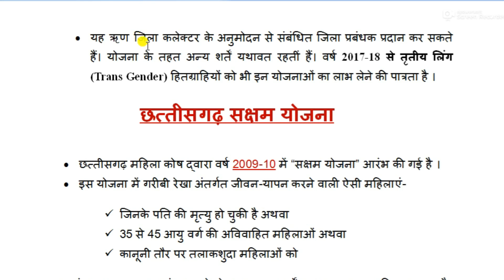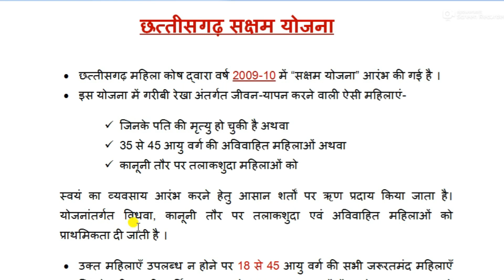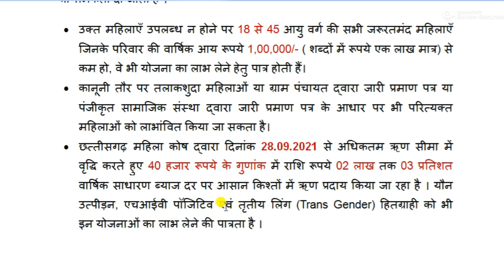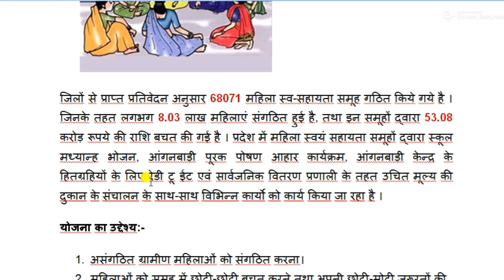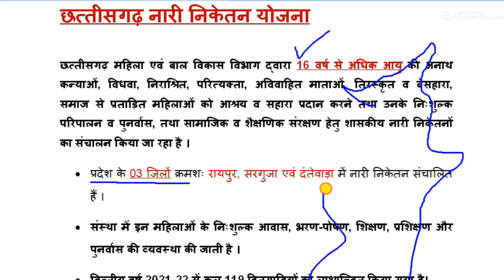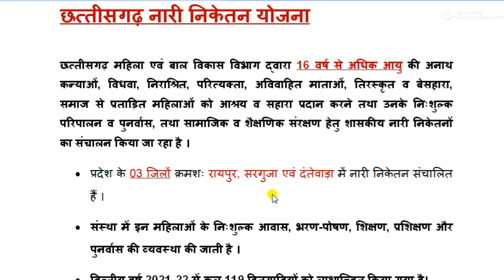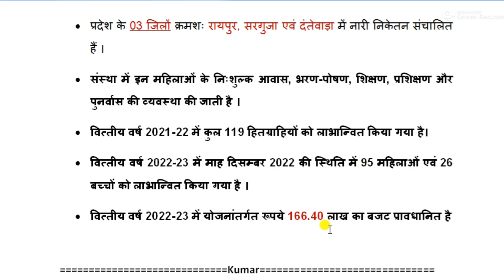CG Mahila Paryavekshak bharti 2023/विभाग के राज्य मद की योजनाएं/ सक्षम योजना, महिला स्व-सहायता समूह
CG Mahila Paryavekshak bharti 2023// विभाग के राज्य मद की योजनाएं// छत्तीसगढ़ सक्षम योजना, महिला स्व-सहायता समूह